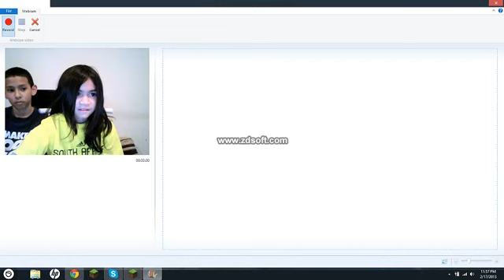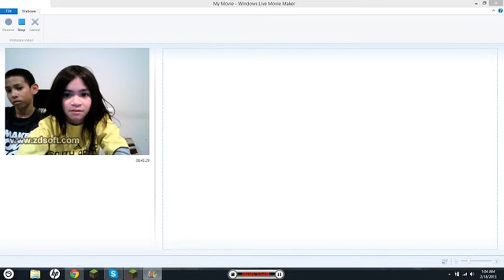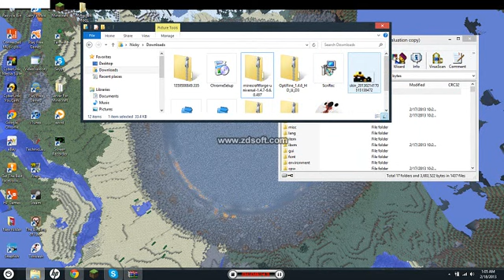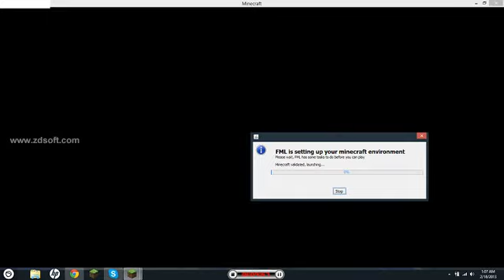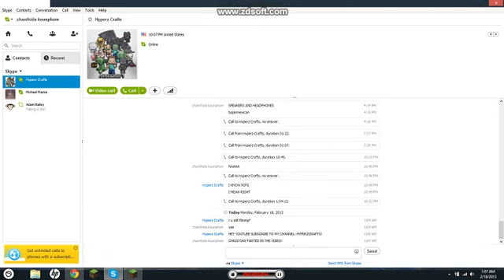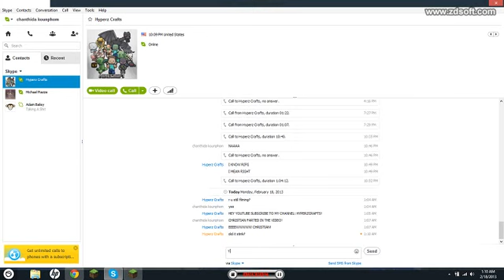Minecraft: Quad Mountain Survival Part 6 - 100th Video Special!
this is the 100TH VIDEO! (Extra long sort of)
WARNING: this was all part of the plan!
NOT REALLY THE 100TH VIDEO IT'S THE 99TH!